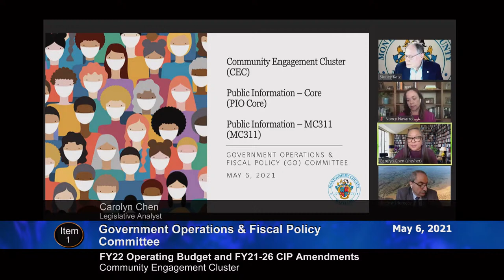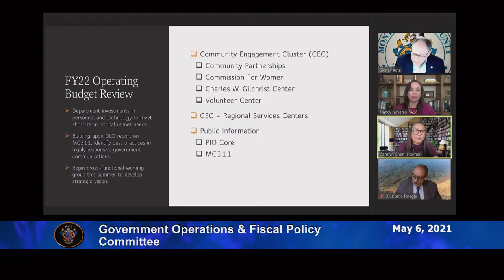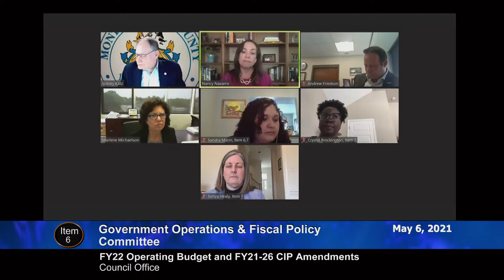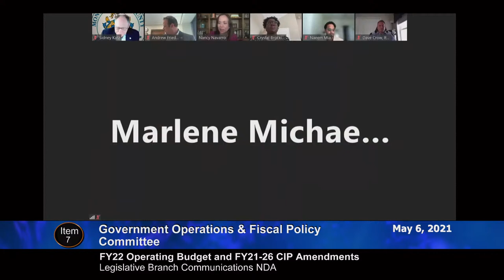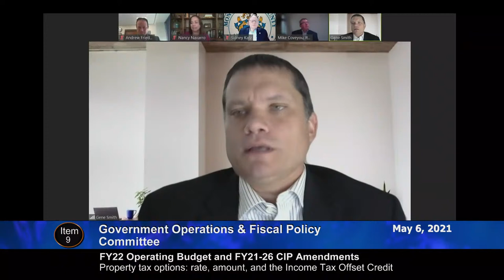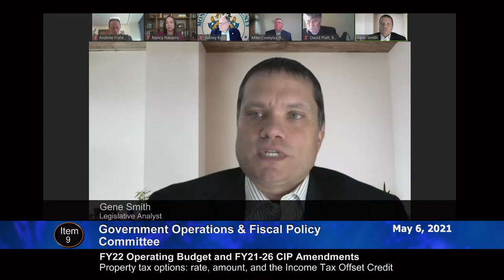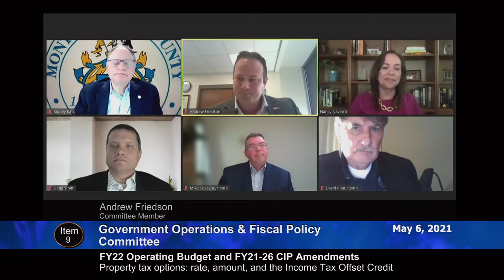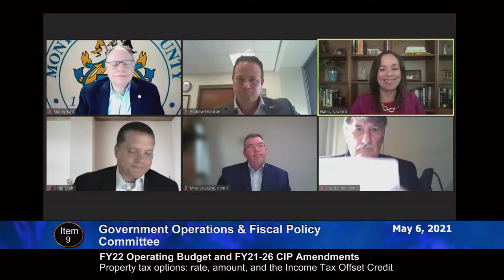May 6, 2021 - GO Committee Worksession